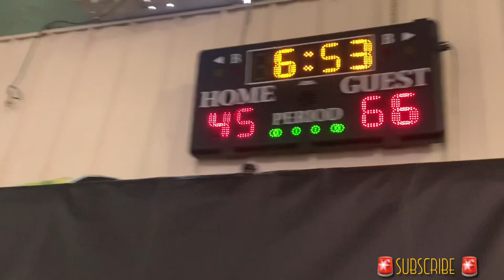RAHEEM APPLEBY & J.FRANK ARE NICE!! TEAM TROUBLE GO AT IT W/ CUDDY CAM & LOCKED IN .. BLEAGUE WEEK 5